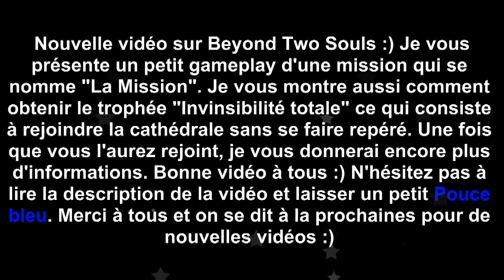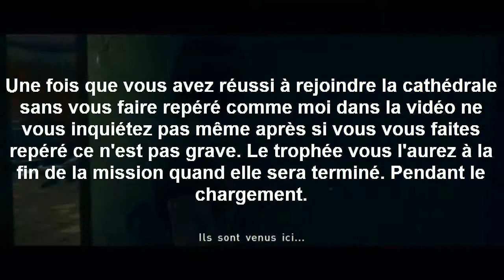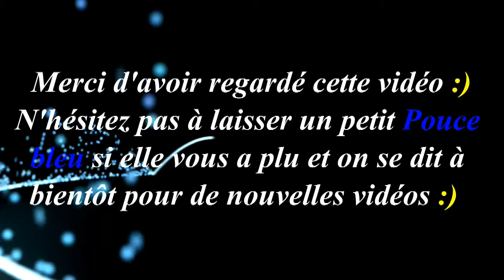Beyond Two Souls : Gameplay + Trophée Astuce "Invisibilité totale"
Hey salut les amis, comment ça va ? J'espère que vous allez bien. Aujourd'hui on se retrouve pour une nouvelle vidéo sur Beyond Two Souls. Je vous présente un petit gameplay d'une mission s'appelant "La Mission".

Je vous montre aussi comment obtenir le trophée "Invisibilité totale" qui consiste à rejoindre la cathédrale sans se faire repérer. Pour ça regardez bien la vidéo. Une fois que vous l'aurez rejoint, vous n'aurez pas le trophée au moment-même mais à la fin quand la mission sera terminé.